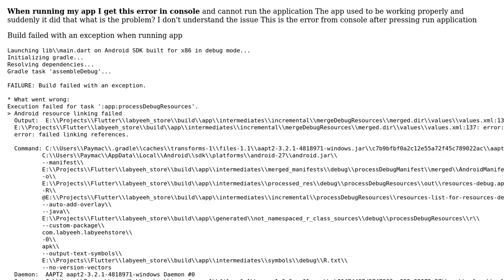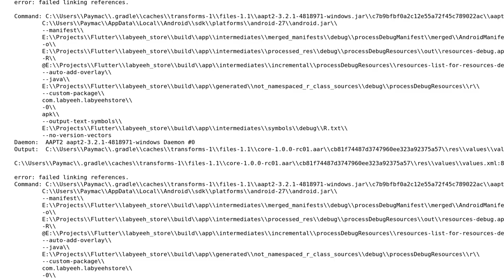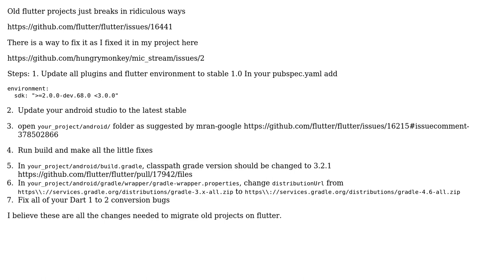Build failed with an exception when running app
With thanks & praise to God, and with thanks to the many people who have made this project possible! | Content (except music & images) licensed under CC BY-SA | Music | Images & others | With thanks to user user1462442 user Mohamed Adel and the Stack Exchange Network Trademarks are property of their respective owners. You are responsible for your own actions.